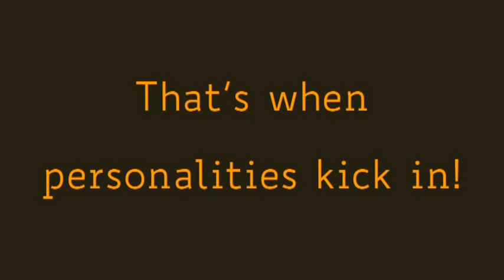Classic Johnny - GGJ 2015 teaser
Classic Johnny- Global Game Jam 2015